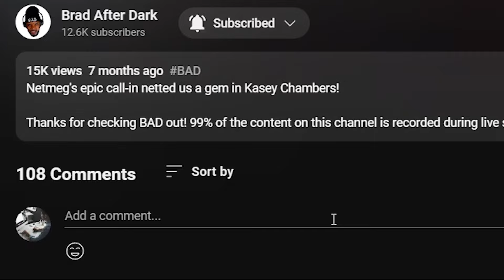🎵 The Brains - Take What I Want Souvenir Of Monte Cristo REACTION